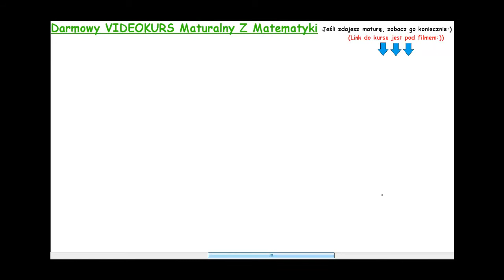Zadanie 17 matura maj 2011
Wysokość rombu o boku długości 6 i kącie ostrym 60° jest równa Pełne lekcje